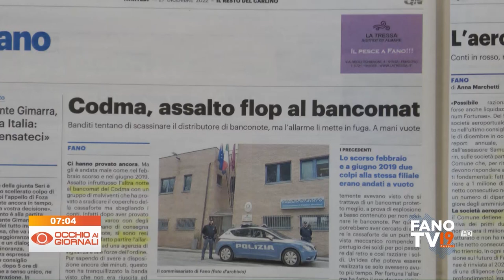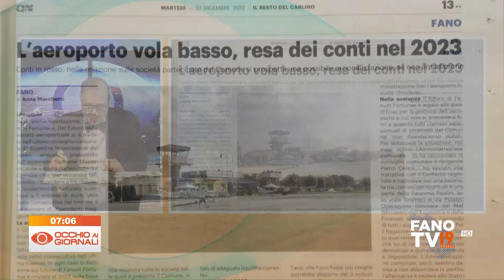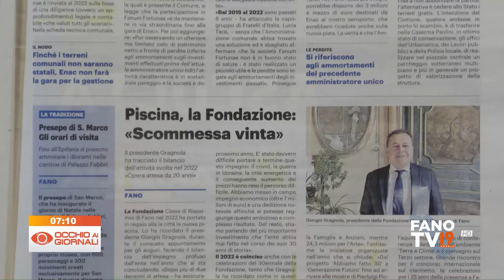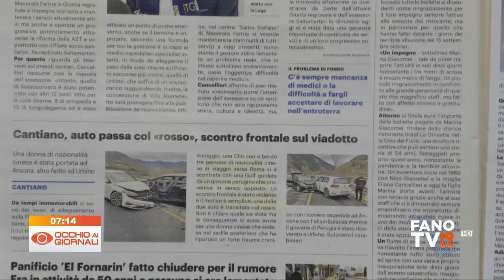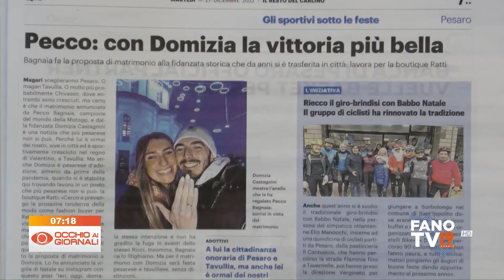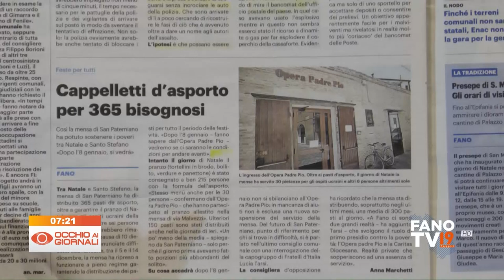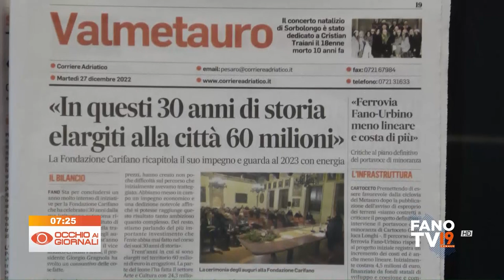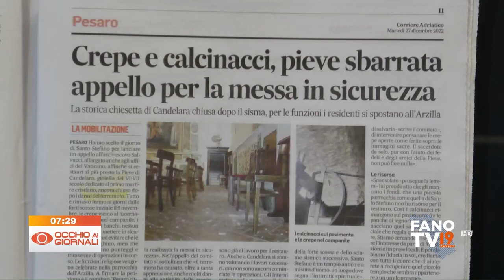Occhio ai Giornali 27 dicembre 2022